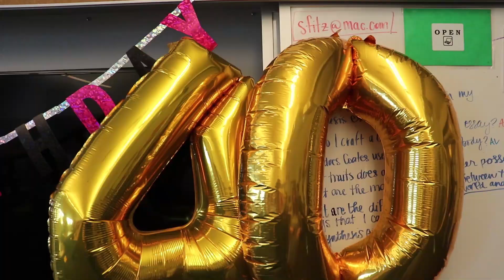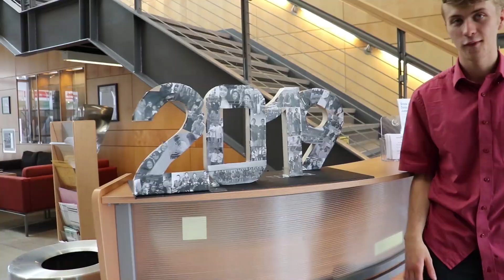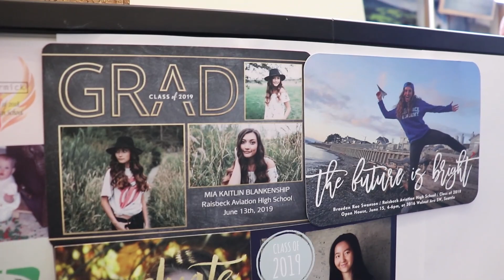RAHS 2018-2019 Highlight Reel 4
A review of all of the amazing things Raisbeck Aviation High School's students have done throughout the fourth part of high school in 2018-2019!

Credits:
Filming/Editing - Kenny Pham